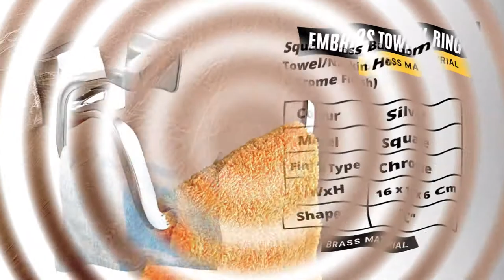Towel Ring 25 Best Designs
Best Towel Ring|Towel Holder / Towel/Napkin Holder (Chrome Finish) | Hand Towel Holder

1. Moen P5860 Donnor Collection 6.25-Inch Diameter Contemporary Bathroom Hand Towel Ring - B004PUIGI4
2. Kohler K-37057-CP Alteo Towel Ring, Polished Chrome
3. Franklin Brass KIN46-ORB-1 Kinla Towel Ring 1 Per Pkg, Oil Rubbed Bronze -  B017W5HPGM for Amazon.com
4. KOHLER 5631IN-CP Towel Ring (Silver)
5. Oleanna Continental Brass Bathroom Towel/Napkin Holder (Chrome Finish)
6. Oleanna Alto Towel Ring Brass Towel/Napkin Holder -(Chrome Finish)
7. Oleanna Designer Brass Bathroom Towel/Napkin Holder (Chrome Finish)
8. Gatco 4062 Elevate Towel Ring, Brushed Brass - B07CSFW35Q for Amazon.com
9. Easyhome Furnish Brass Antique Towel Ring Napkin Stand Towel Holder Napkin Ring Cloth Hanger Bathroom Accessories
10. Plantex Stainless Steel 304 Grade Squaro Napkin Ring/Towel Ring/Napkin Holder/Towel Hanger
11. ZUNTO Towel Ring Self Adhesive Hand Towel Holder for Bathroom Kitchen Hand Towel Bar - B07Q9ZSXGS for Amazon.com
12. Oleanna Square Brass Bathroom Towel/Napkin Holder (Chrome Finish)
13. EMBROS Masterpiece Towel Ring - Napkin Holder Bathroom Towel Holder
14. Oleanna Golf Brass Bathroom Towel/Napkin Holder (Chrome Finish)
15. Gricol Bathroom Hand Towel Ring Wall Mounted Stainless Steel Towel Hanger -
16. Oleanna Fancy Towel Ring Brass Towel/Napkin Holder -(Chrome Finish) -  B0822152PC for Amazon.com
17. Design House 561191 Dalton Towel Ring, Wall-Mounted Bathroom Accessory - B00G7P39MS for Amazon.com
18. Moen DN8386BN Retreat Collection Bathroom Hand Towel Ring with Hardware, Brushed Nickel - B001EK00EG for Amazon.com
19. Oleanna Moon Brass Bathroom Towel/Napkin Holder (Silver)
20. ZUNTO Bathroom Hand Towel Ring - Hand Towel Holder Self Adhesive No Drilling - B07RJQW1MQ for Amazon.com
21. Oleanna Metro Brass Bathroom Towel/Napkin Holder (Chrome Finish)
22. YIGII Towel Holder/Towel Ring Self Adhesive Hand Towel Bar for Bathroom and Kitchen - B07Y1MMHB9 for Amazon.com
23. Easyhome Furnish 304 Stainless Steel Chrome Finish Towel Ring Towel Holder
24. ALTON Brass Chrome Finish Towel Ring (Large)
25. Taozun Hand Towel Holder/Hand Towel Ring - Self Adhesive Bathroom Towel Bar Stick on Wall, SUS 304 Stainless Steel Brushed - B07Z65YJ41 for Amazon.com

This Channel is a participant in the Amazon Services LLC Associates Program, an affiliate advertising program designed to provide a means for sites to earn advertising fees by advertising and linking to amazon.in